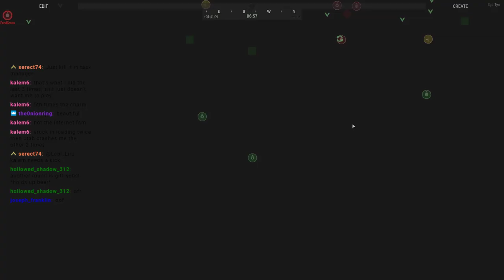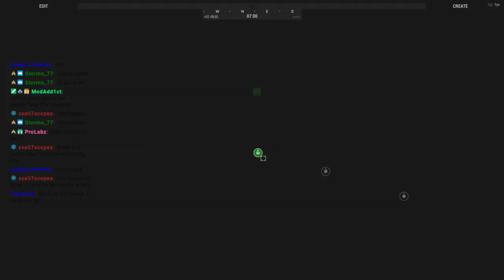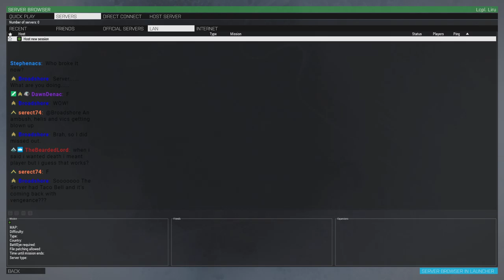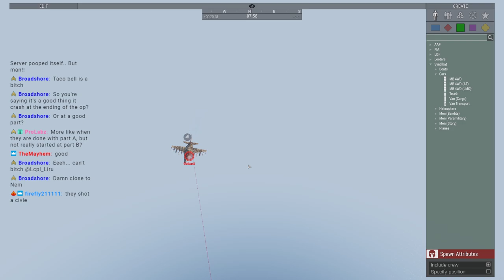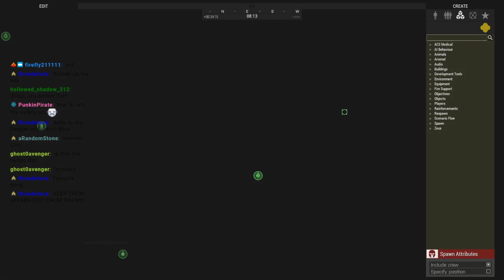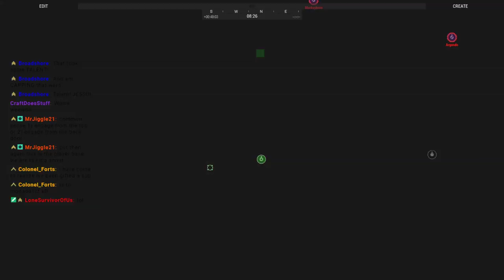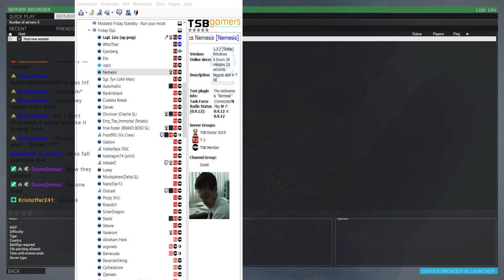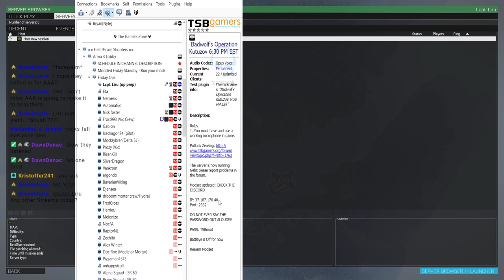Tanoan TSB T-0 Op #2 Full VOD 11/15/19